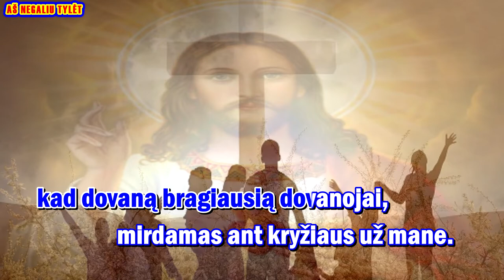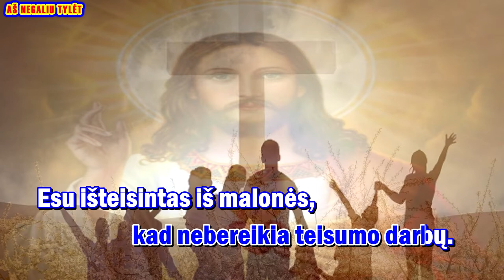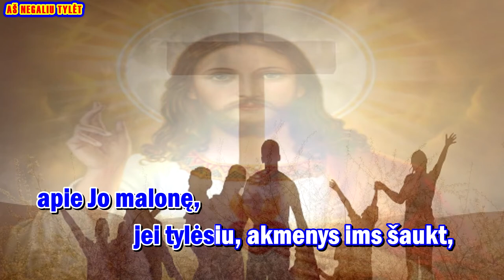AŠ NEGALIU TYLĖT - karaoke (II var , be choro, su melodija ir zodziais)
Giesmė: „ AŠ NEGALIU TYLĖT “

Palaimingo giedojimo!

Muz. ir ž. Daivos Palionienės